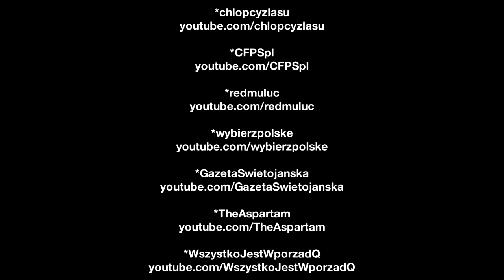Dasz - Na żywo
Wideoklip zrealizowany przez Flying Dragon dla WolneMedia.net do utworu Dasza "Na żywo" z albumu "5 lat Wolnych Mediów - Duch Wolności".

Słowa, muzyka, produkcja piosenki: Dasz
Mastering: Wojciech Wszelaki
Montaż: Piotr Bartosik (FD)